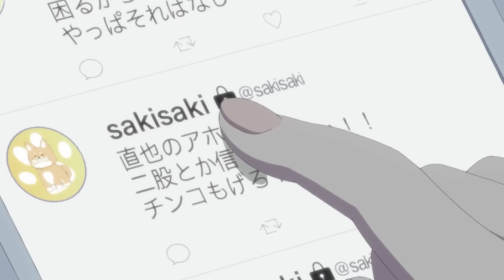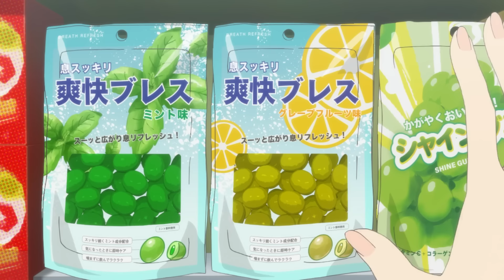Tóm Tắt Anime: Main Số Hưởng Có Người Yêu Nhưng Lại Muốn Húp Nhiều Em Nữa | Trà Sữa Anime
Hôm nay mình Tóm Tắt Anime: Kanojo mo Kanoj

Dưới đây là một số video hay của chúng mình mời các bạn đón xem nha :
Cám ơn các bạn
💬 Script: Ngọc Huyền
🎤 Voice: Ngọc Ánh
📺 Video: Vân Pi, Tùng Mẫu Giáo